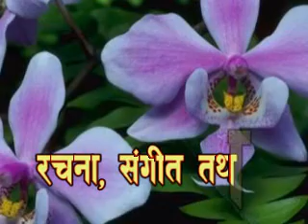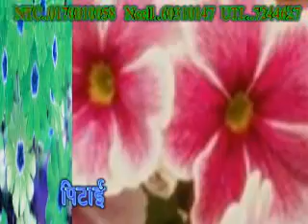Hamro jiwan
Lyrics, composer, singer: semmui yekten/maita limbu
BROKEN HEART MEDIA GROUP